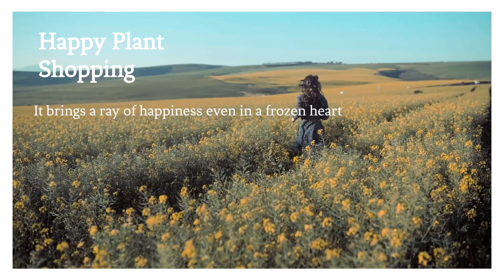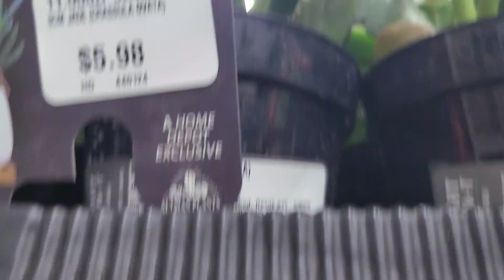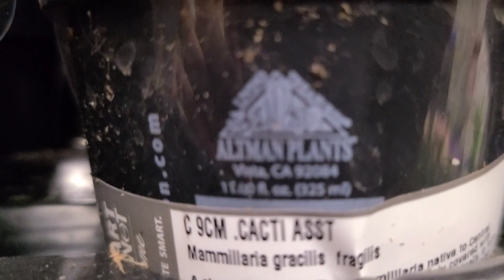Plant shopping at Home Depot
Plant shopping at Home Depot 4/20/2023